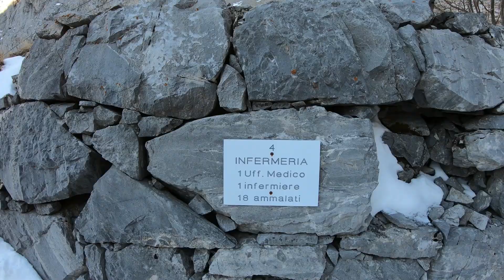salita invernale al monte Rauchkofel (2460m) dal rif Tolazzi. Un "insolito" lago Volaia - 11/3/2023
Giornata stupenda, un po' troppo calda (abbiamo trovato vento gelido solo tra il rif. Lambertenghi e il Wolayersee-Hütte). Cima molto frequentata da scialpinisti austriaci che però salgono dalla val Valentina. 13 km e 1.200 m di dislivello.